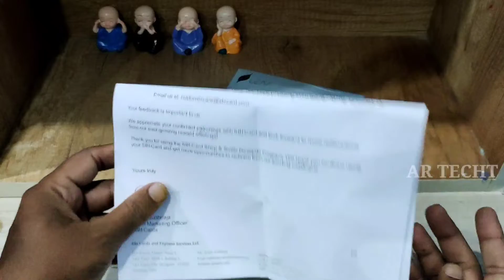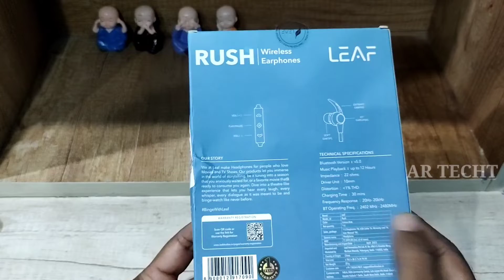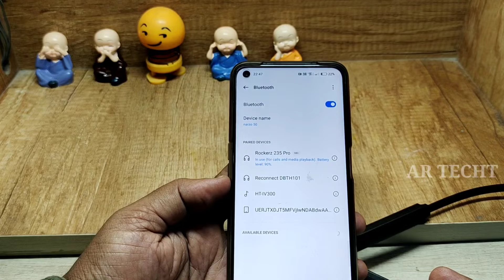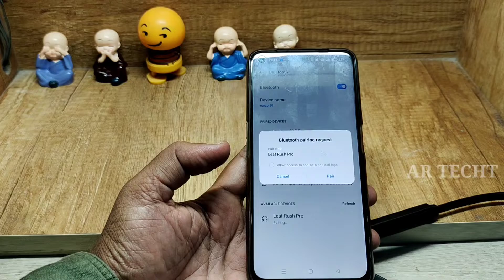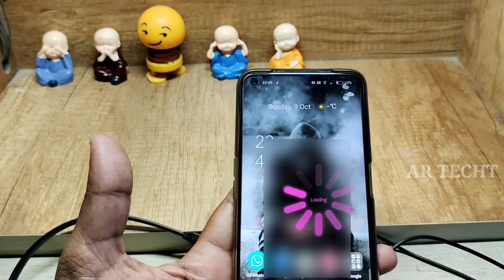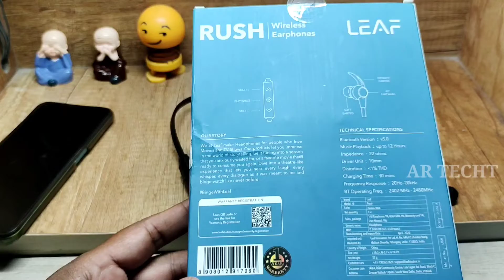Leaf wireless earphones unboxing|Leaf rush earphones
My tools.👇

Keep space for more  stuff..🤝🤝..